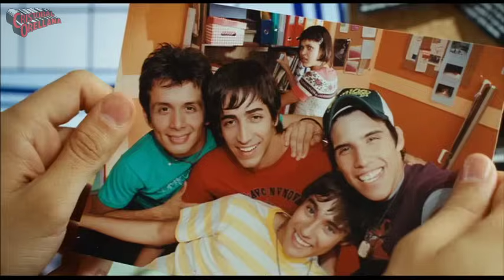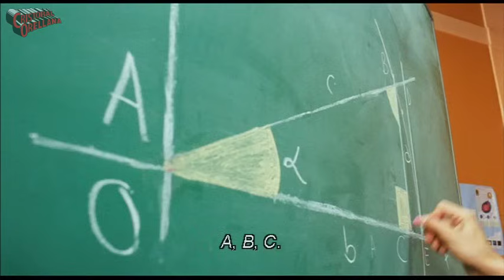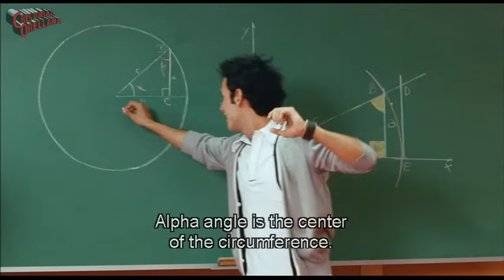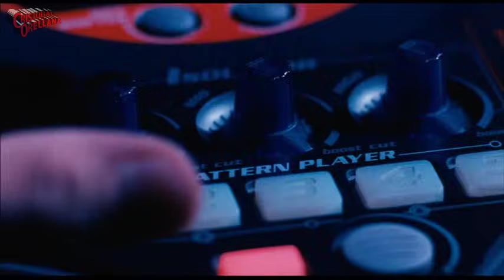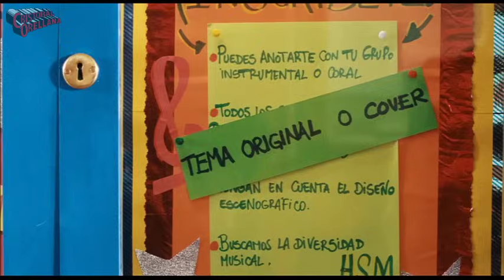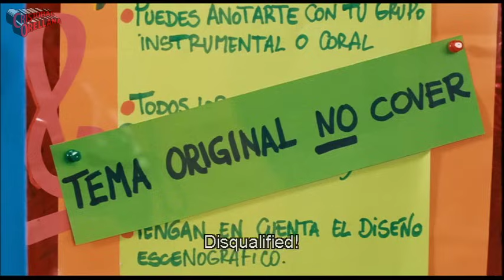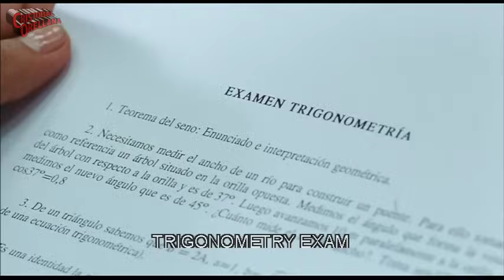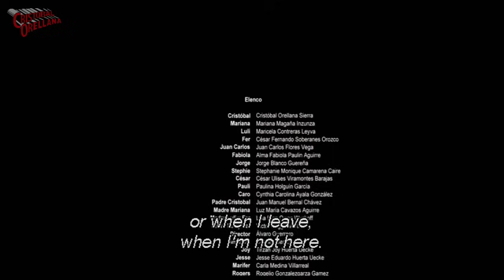Viva High School Musical el Desafío / México 2008 / English Sub. (Best Quality)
We all love HighSchoolMusical starring Zac Efron and Vanessa Hudgens ! But there wasn't the American version only. Now introducing: VivaHighSchoolMusical ! Follow this musical adventure in México.

Director: Eduardo Ripari
Writers: Pablo Lago, Susana Cardozo (screenplay)
Stars: Cristóbal Orellana, Mariana Magaña, Mar Contreras, Fernando Soberanes, Jorge Blanco, Stephie Camarena, Juan Carlos Flores, Fabiola Paulin, Carolina Ayala, Cesar Viramontes, Paulina Holguin.

Descripción:

High School Musical: El Desafío es un spin-off de la película estadounidense High School Musical; se trata de la versión cinematográfica para México, estrenada el 5 de septiembre de 2008 en los cines mexicanos. La premier se realizó el 24 de agosto de 2008 en el Auditorio Nacional de la Ciudad de México.

La película está protagonizada por los ganadores y finalistas del programa High School Musical, La Selección

Su estreno en televisión fue el domingo 20 de febrero del 2009 por Disney Channel Latinoamérica.

Sinopsis:

"Un nuevo año escolar comienza en el colegio 'High School México' (HSM). Al inicio interpretan El verano terminó, donde los chicos expresan su emoción por regresar al colegio. Llegado de sus vacaciones, Cristóbal, el capitán del equipo escolar de fútbol Los Borregos, descubre que Mariana, su vecina y compañera de clase, ha cambiado mucho durante el verano. Luli, sin embargo, sigue tan vanidosa como siempre y malgasta su tiempo dominando a su pobre hermano Fernando y a sus compañeras Paulina, Carolina y Fabiola, o como ella prefiere llamarlas Las Invisibles.

El director del colegio junto con la profesora, convocan a los alumnos a participar del primer "Desafío de las bandas", concurso musical en el que los chicos tendrán que la oportunidad de lucirse como verdaderas estrellas de la música. Como asesores del certamen, llegan a la escuela Jesse & Joy, ex-alumnos y ahora famosos cantantes.

Trabajando contra reloj y con escasos recursos, los chicos ponen fuerzas para el gran día. Cristóbal y Mariana, junto a Cesar, Fernando, Juan Carlos, Jorge y Stephie participarán en el concurso formando una banda llamada Fair Play. Al mismo tiempo, Luli participará junto a sus compañeras ´´Luli y las invisibles´´, y hará lo imposible por alejar a Fer de sus nuevos amigos. Pero sólo una banda será la ganadora, aquella capaz de entender que el trabajo en equipo, la superación personal, y el estudiar con los mejores, no sólo los hace mejores artistas, si no también mejores personas.

Al final todos juntos interpretan el himno de la escuela: Actuar, Bailar, Cantar".

Credits:

Cristóbal Orellana as Cristóbal Rodríguez.
Mariana Magaña as Mariana Galindo Trejo.
Mar Contreras as Luli Casas del Campo.
Fernando Soberanes as Fer Casas del Campo.
Jorge Blanco as Jorge.
Stephie Camarena as Stephie.
Juan Carlos Flores as Juan Carlos.
Fabiola Paulin as Fabi.
César Viramontes as César.
Paulina Holguin as Pau.
Carolina Ayala as Caro.
Carla Medina as Marifer.
Roger González.
Juan Manuel Bernal.
Lumi Cavazos.
Lisa Owen.
Victor Huggo Martin.
Álvaro Guerrero.
Carmen Beato as Angelina.

Guest Stars:
Joy Huerta Uecke.
Jesse Huerta Uecke.

Bill Borden / Executive producer
Alejandro Cacetta / Producer
Juan Pablo Galli / Producer
Juan Lovece / Executive producer
Inna Payán / Producer